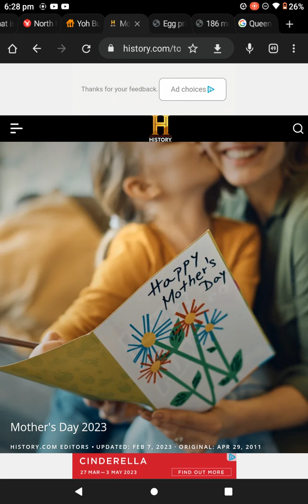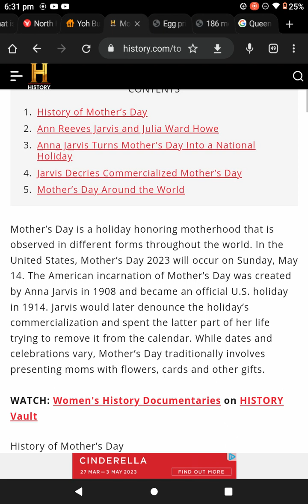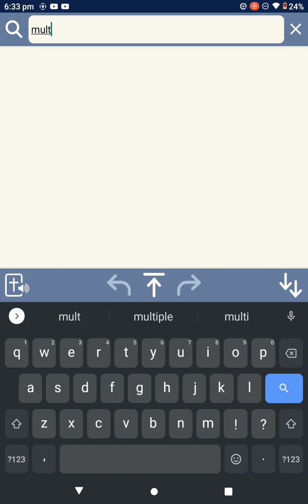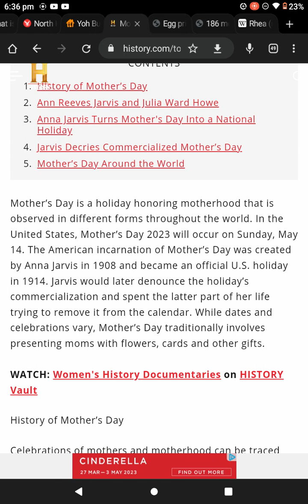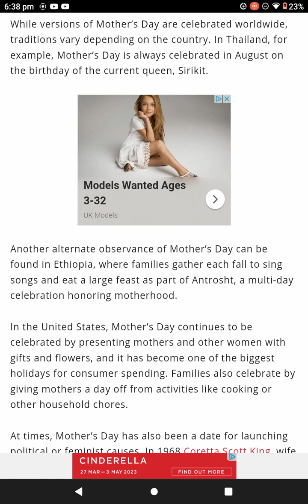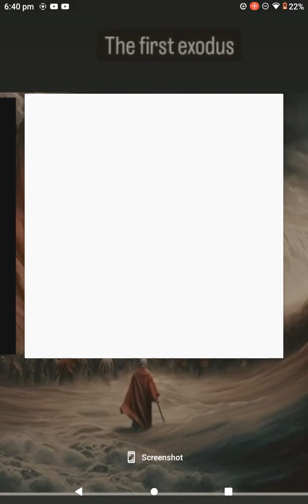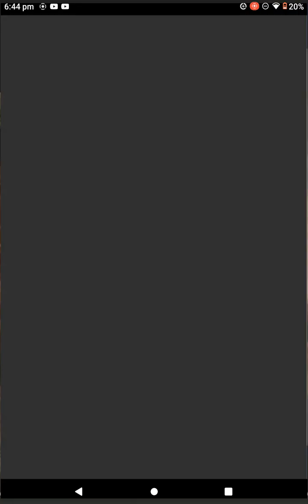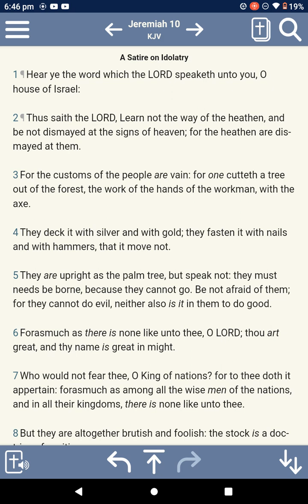Mother's Day is Pagan & Evil